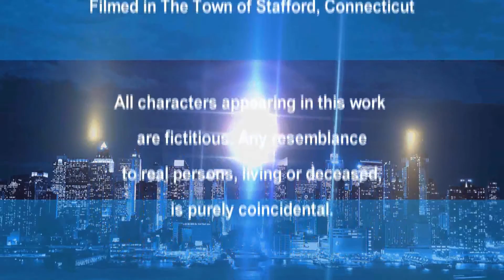Harrington Hospital Episode 1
Harrington Hospital
In the small town of Harrington intrigue brews as wealthy Elizabeth Harrington makes it her business to know and interfere with everyone else’s business. Love, betrayal, intrigue, and insanity are guaranteed in this 'send up' of classic Daytime Soap Operas.  Complete with bad acting (it is on purpose), over-complicated storylines and as the seasons go on, it will grow even more complicated. So tune in for the Love, the Laughter, and the nonsense that is...Harrington Hospital!